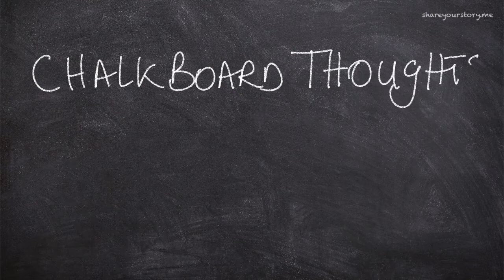Chalkboard Thoughts - Dec 21, 2020 - Episode 6 - Competence Hierarchy